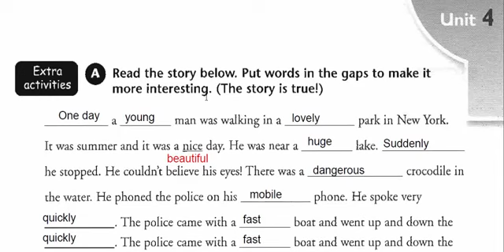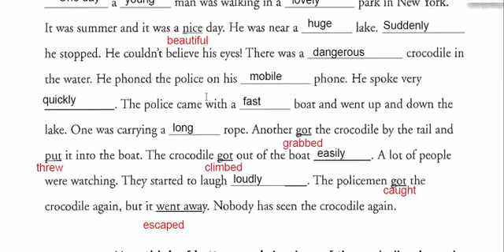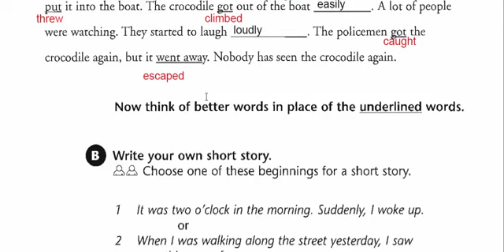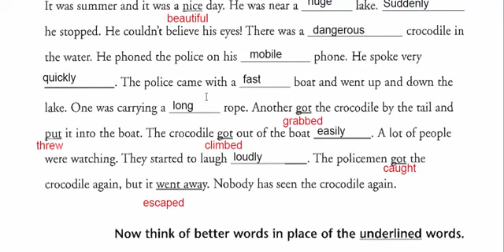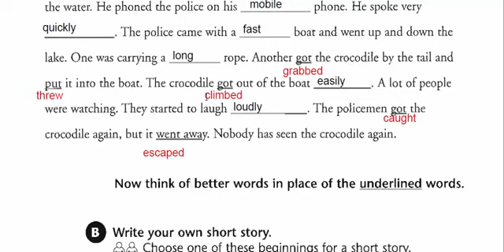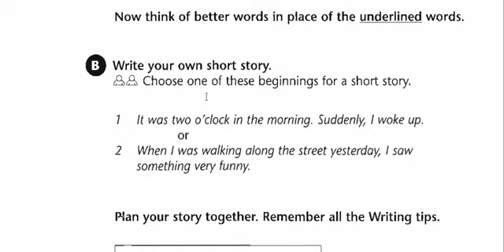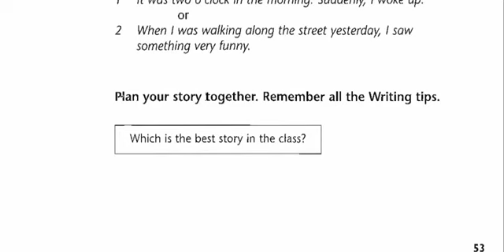U4 Extra activities أنكليزي أول متوسط